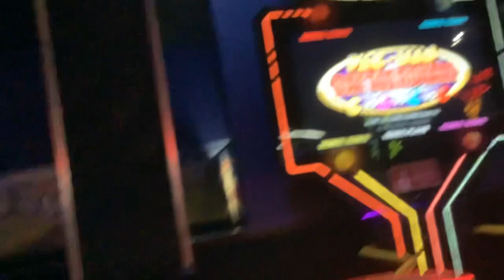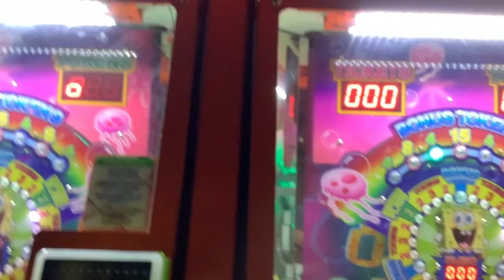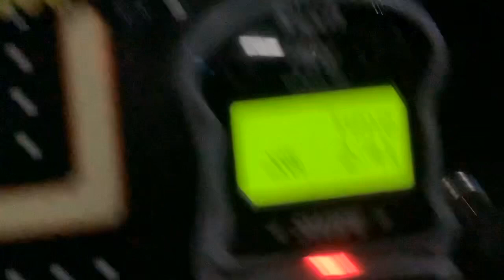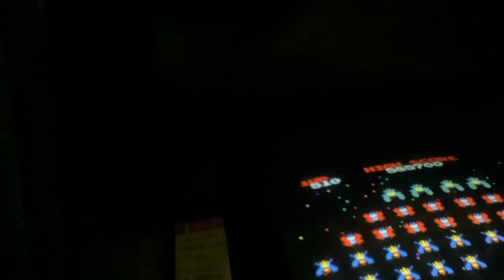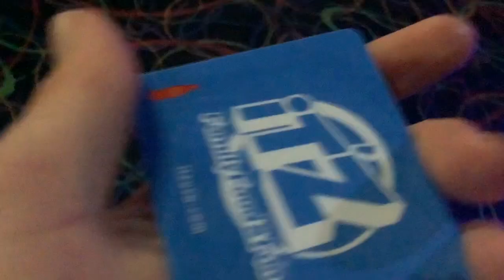We went to a real life version of Freddys part 3!